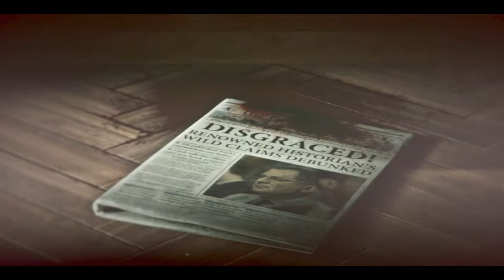Rise of the Tomb Raider Gameplay Walkthrough Part 6. No Commentary. PC 1080p 60 FPS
Hey guys. Welcome to another Gameplay Walkthrough of the game Rise of the Tomb Raider. Rise of the Tomb Raider is the sequel to the 2013 video game, Tomb Raider, and the eleventh entry in the Tomb Raider series. Its story follows Lara Croft as she ventures into Siberia in search of the legendary city of Kitezh while battling the paramilitary organization Trinity, which intends to uncover the city's promise of immortality. Lara must traverse the environment and combat enemies with firearms and stealth as she explores semi-open hubs. In these hubs she can raid challenge tombs to unlock new rewards, complete side missions, and scavenge for resources which can be used to craft useful materials.

If you enjoyed watching this gameplay video please share and like this video and also please subscribe to my channel it will help me a lot and motivates me to make awesome contents like this daily. I regularly upload content related to game like Gameplay Walkthrough, Live Streaming and much more.

Game Details
NAME: Rise of the Tomb Raider
RELEASE DATE: 10 November 2015
DEVELOPER: Crystal Dynamics
PUBLISHER: Square Enix
PLATFORMS: Xbox 360, Xbox One, PC, PS 4, macOS, Linux, Stadia

Donations give me a huge support and motivates me to create new awesome content.